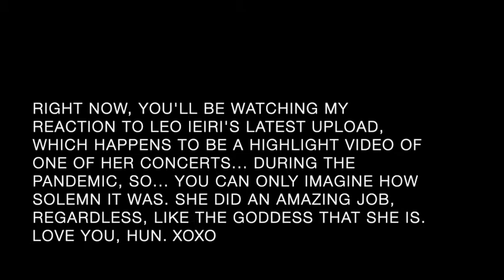METAL MUSICIAN REACTS TO: LEO IEIRI Streaming Live 2020 Digest Movie (家入レオ)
Looking forward to the new song.